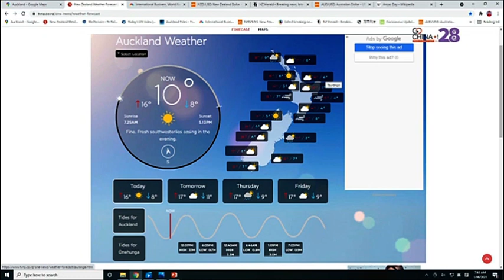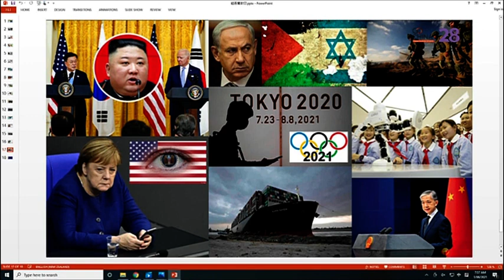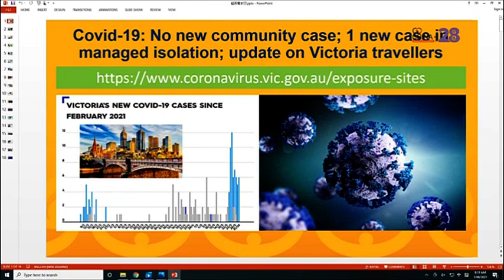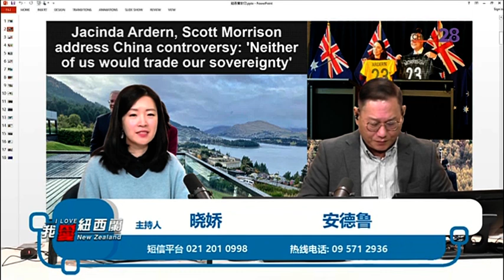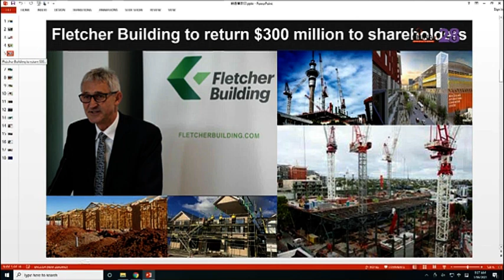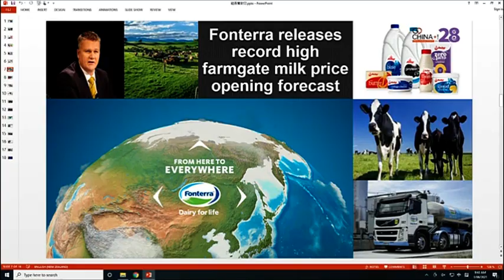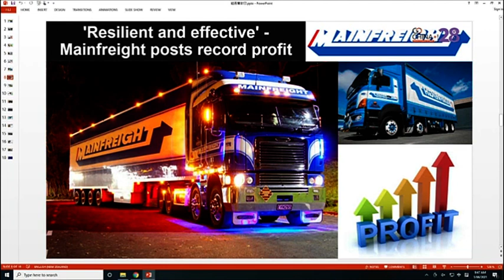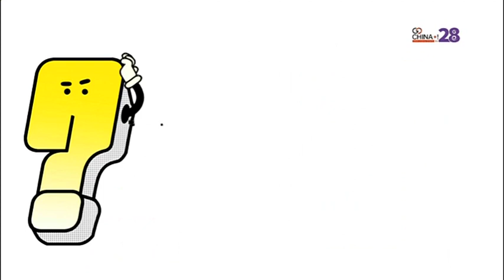我爱纽西兰 01/06/2021 | 新西兰华人电视BEST NEWS